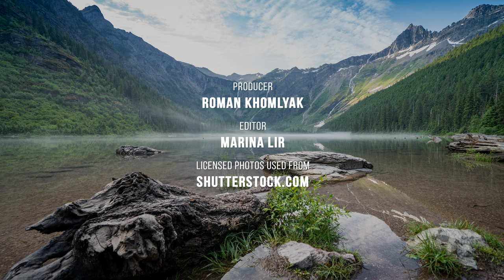Fascinating Landscapes of Glacier National Park - 4K Scenic Wallpapers Slideshow (no music)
Turn your 4K Ultra HD screen into a source of inspiration and beauty with this 4K TV Wallpaper  video. See the beauty of nature in Montana's Rocky Mountains and enjoy the scenic wallpaper slideshow on your screens! This photography slideshow will show you footage from Glacier National Park. High mountains and emerald lakes at their foot, bright flowering meadows and a relict forest, the crimson of the sunset and flakes of soft clouds covered by the glow of the setting sun will make your screen not just a device, but also a stunning addition to the interior! Relive the days of old through historic chalets, lodges, and the famous Going-to-the-Sun Road.

The performance of melting glaciers, alpine meadows, carved valleys, and picturesque lakes is available for you in amazing 4K Ultra HD quality. Crown of the Continent, Glacier National Park includes stunning natural wonders, 700 miles of trails, and every pebble filled with human history! This park is located in the Rocky Mountains of Montana and features icy rocky peaks, valleys, and incredible wilderness all the way to the Canadian border.

Throw away boredom and bad mood! Turn your attention to your 4K TV screen and fly away from the bustle of the city into colorful far distances! See incredible views of the Rocky Mountains, water meadows, and mirror lakes in this stunning high-quality slideshow! Create an original bright and beautiful atmosphere around you with this 4K TV Wallpaper video. This background will not distract you with sounds or music, but will give you a feeling of comfort and beauty when you need it!

Video title
Video type: 4K TV WALLPAPERS SCREENSAVERS
Producer: Roman Khomlyak, Pro Art Inc
Editor: Marina Lir